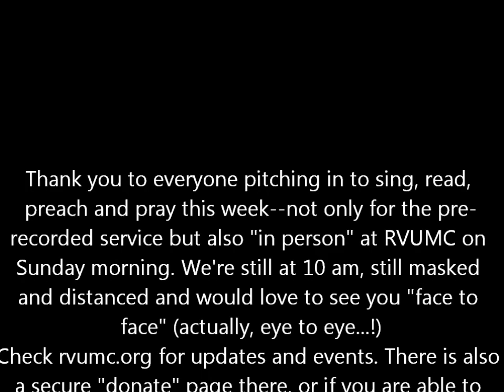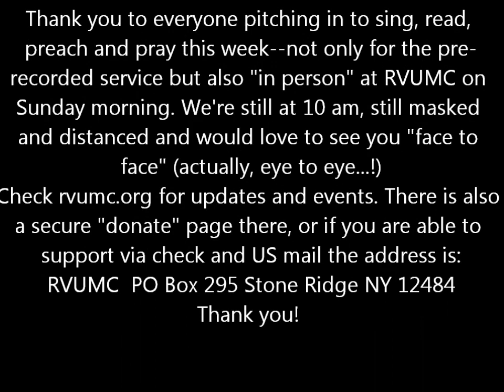October 24 2021 RVUMC Laity Sunday remote worship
Both "in person" and online, RVUMC is observing Laity Sunday. Thank you to all of the church members participating in both services!  If you're paying attention at about 8-10 minutes in, you may see a rainbow effect coming through the window onto the wall behind the altar. And, no matter what YouTube may claim, both hymns are Public Domain so go ahead and sing them joyfully!